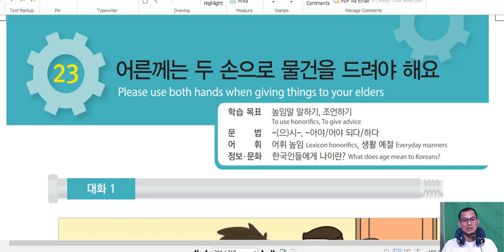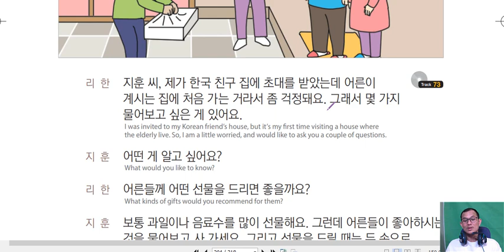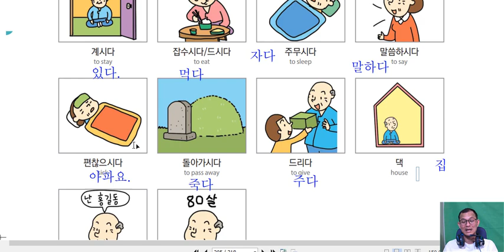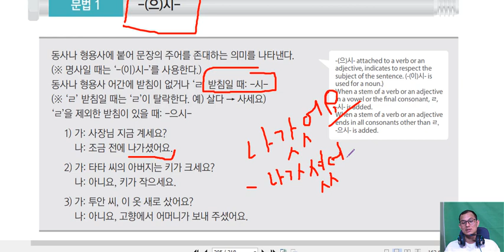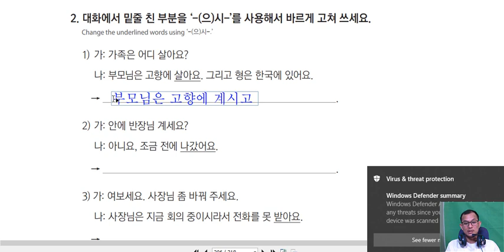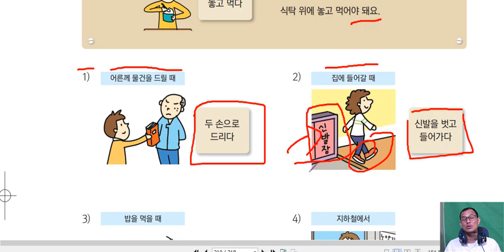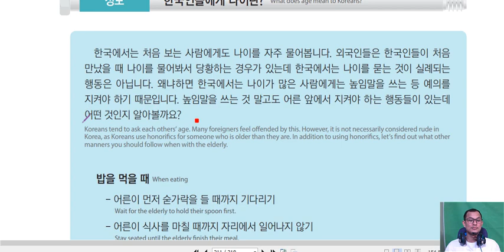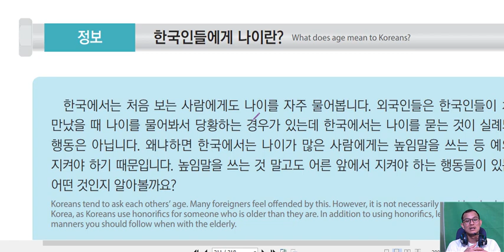ភាសាកូរ៉េ សន្ទនាភាសាកូរ៉េ 한국 대화 23과 : 어른께는 두 손으로 물건을 드려야해요.